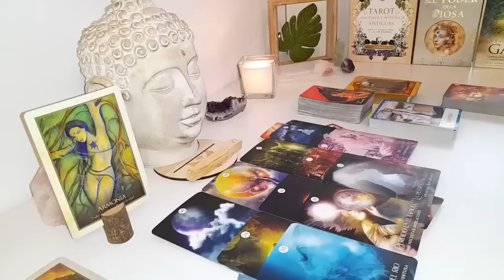TAURUS AUGUST 2024‼️🤯OVERNIGHT they've made a REALLY BIG DECISION about U and TAKING ACTION NOW to..